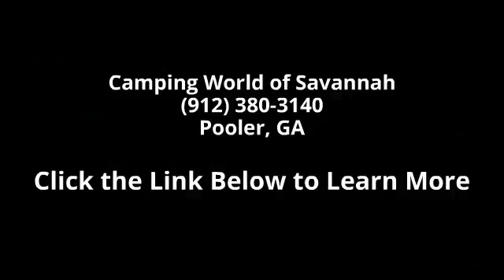2016 Freedom Elite 23H - Camping World of Savannah - Poo...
New 2016 THOR MOTOR COACH Freedom Elite 23H Class C for Sale